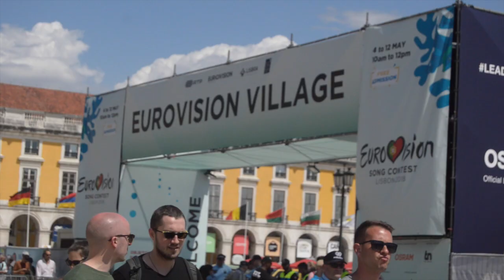Are you ready for Lisbon? [Travel Vlog- Eurovision 2018]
Eurovision blogger, Alesia Michelle is on the ground in Lisbon, Portugal for the Eurovision Song Contest. She isn't just spending her time focusing on the Song Contest. She is experiencing the full width of what this city has to offer.

Lisbon is the capital and the largest city of Portugal, with an estimated population of 552,700. Lisbon is one of the oldest cities in the world, and one of the oldest in Western Europe, predating other modern European capitals such as London, Paris and Rome by centuries.

Take a look inside the Eurovision Village and check out some of the Lisbon sights with Alesia!